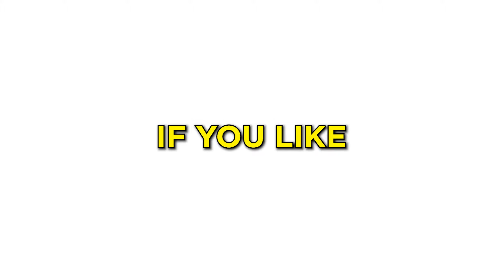*NEW* THE BAR IS OVERPOWERED IN CALDERA 🤯